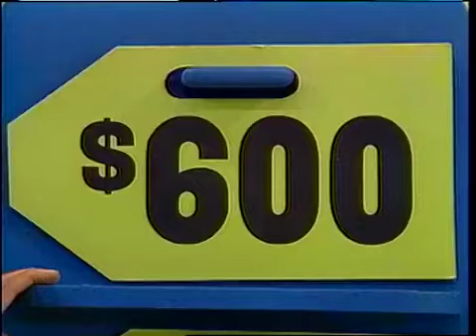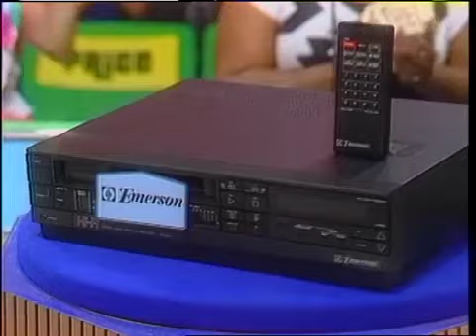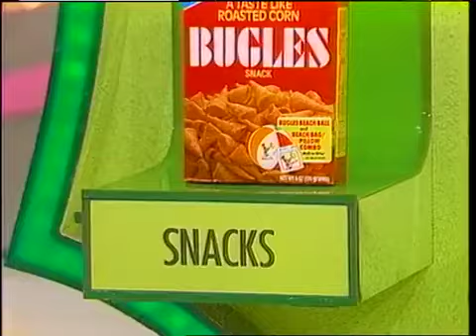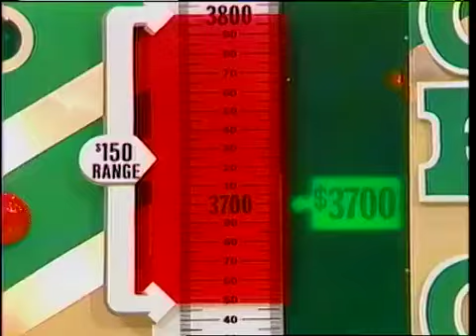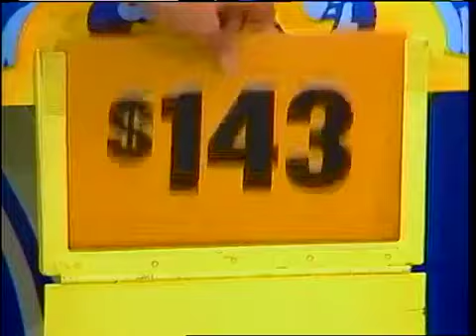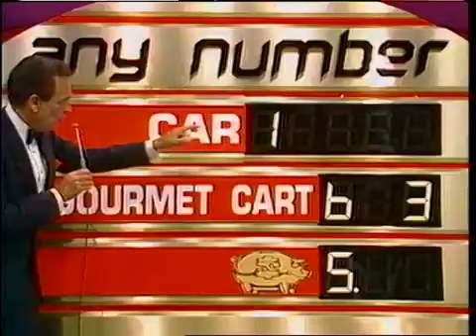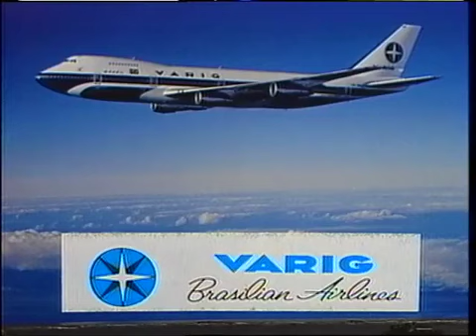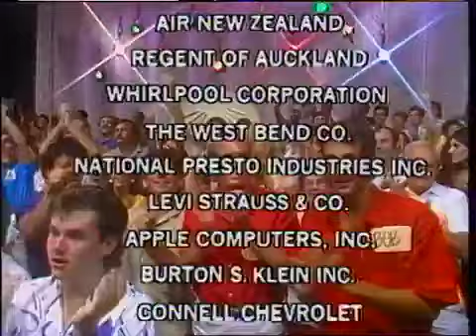The Price is Right Special (002P)- August 21, 1986